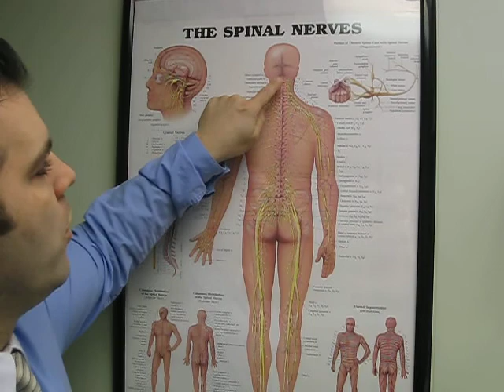Setauket Chiropractor, Dr Joseph Papalia explaining Neck Pain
Chiropractor, Dr Joseph Papalia